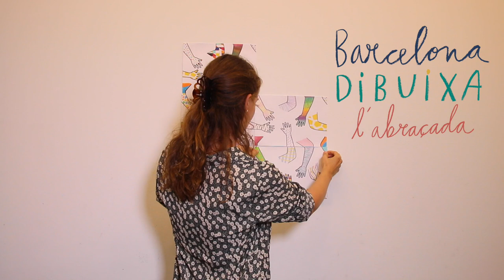34- BRUNA ROQUÉ - MUHBA Vil·la Joana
23/10 11h-15h
Bruna Roqué
Un mural, una abraçada!
Entre tots, farem un mural gegant en el qual deixarem una gran abraçada.

 Una de les coses que més hem trobat a faltar aquests anys han estat les abraçades. Et proposo que vinguis a pintar el teu trosset d’abraçada perquè junts en puguem formar una de molt gran!

barcelona.cat/barcelonadibuixa